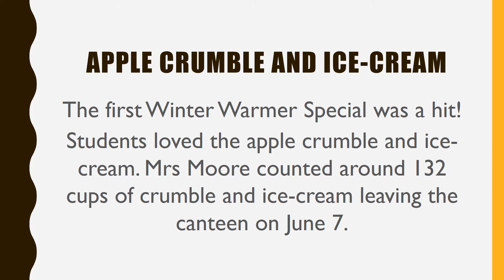Canteen Winter Warmer Special